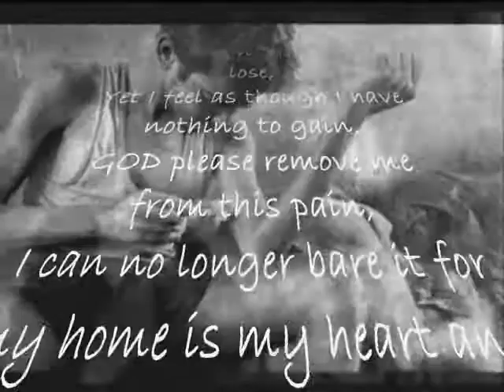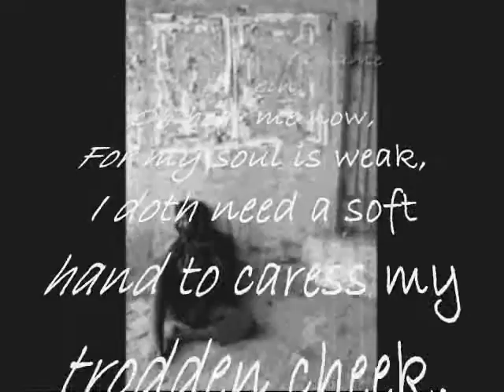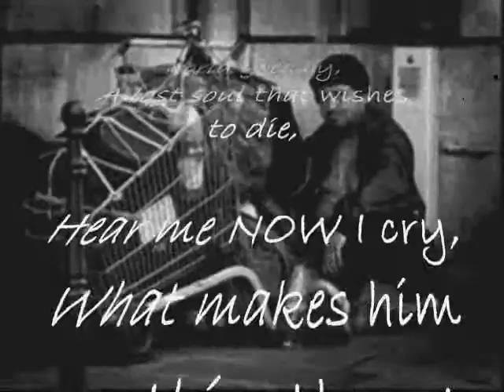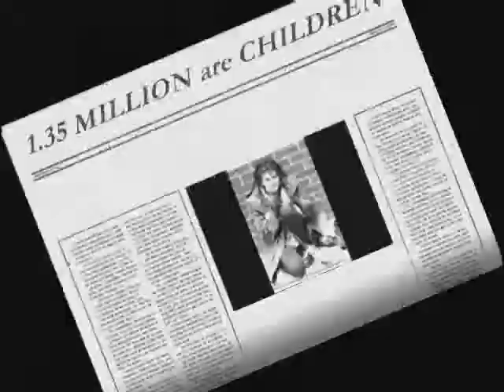Destitute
project to share